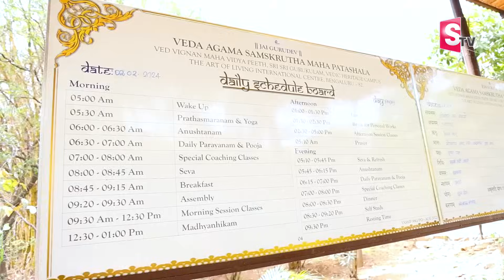Gurudev Sri Sri Ravi Shankar Special Interview | Anchor Geethanjali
Watch► Gurudev Sri Sri Ravi Shankar Special Interview || Anchor Geethanjali  @SumanTVChannel